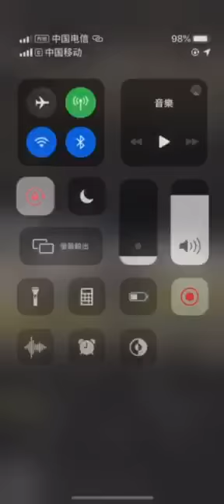武汉肺炎 医院实拍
武汉肺炎 医院实拍 武汉街道